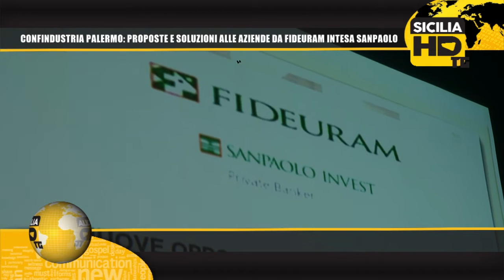091TG - CONFINDUSTRIA PALERMO, PROPOSTE E SOLUZIONI ALLE AZIENDE DA FIDEURAM INTESA SANPAOLO